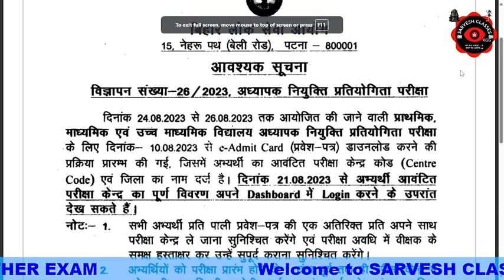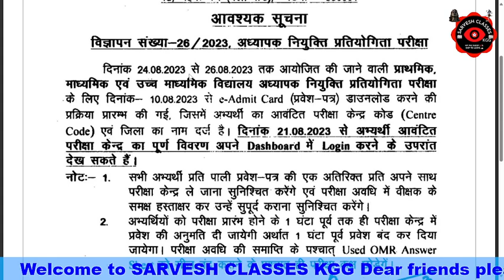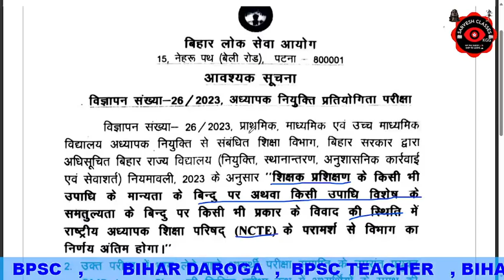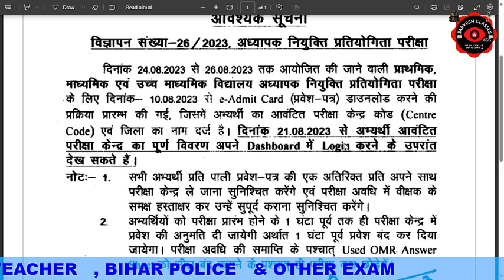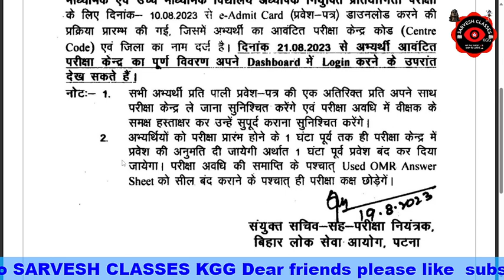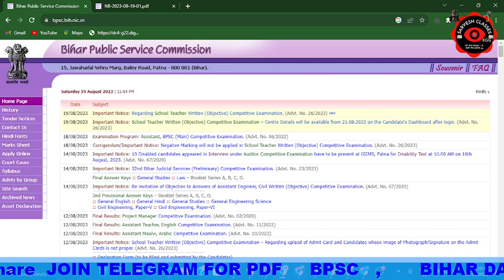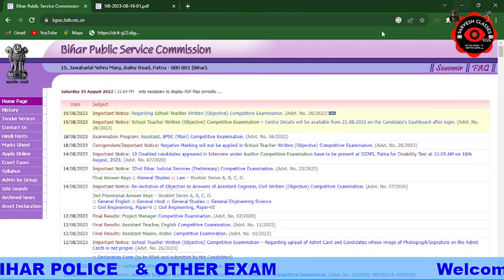बिहार शिक्षक बहाली - Latest Update | BPSC Teacher Vacancy Latest Update | B.ED v/s BTC | New Notice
11111 views
बिहार शिक्षक बहाली - Latest Update | BPSC Teacher Vacancy Latest Update | B.ED v/s BTC Today News
B.Ed Invalid in BPSC Teacher? Himanshi Singh ||
सुप्रीम कोर्ट के फैसले पर BPSC का जवाब आया / दो ऑफिशियल नोटिस जारी / जल्द देखिए 19/08/2023 ||
B.ED v/s BTC - बिहार शिक्षक बहाली | Bihar Teacher Vacancy Today Latest News On B.ED v/s BTC ||
Bihar 7th Phase Latest News Today | Bihar Teacher vacancy 2023 | BPSC Chairman Latest Update | BPSC
B.Ed Vs BTC विवाद में Supreme Court का आ गया फैसला ?
B.Ed Vs BTC Vivaad Par Supreme Court Ka Faisla
B.Ed Vs BTC Supreme Court News Today
B.Ed Vs BTC Supreme Court Latest News
 its verdict in the case prominently referred to as the “B.Ed vs BTC (Basic Training Certificate)” on August 11, Supreme court struck down the NCTE decision to include BEd as a qualification for primary school teachers as it was "arbitrary, unreasonable and in fact has no nexus with the object sought to be achieved ||
DNA: B.Ed वाले नहीं बन पाएंगे सरकारी शिक्षक? सुप्रीम कोर्ट के फ़ैसले पर 'कहीं ख़ुशी...कहीं ग़म' |
बिहार शिक्षक भर्ती Expected Cut off & Safe Score | Bihar Teacher Exam Strategy | BPSC Teacher Exam | बिहार शिक्षक भर्ती 2023 पास करने का तरीका | Bihar Teacher Exam Strategy | Bihar Teacher Guess Set |बिहार शिक्षक भर्ती 2023 | How To Reduce Negative Marks in Exam | Bihar Teacher Tips & Tricks | बिहार शिक्षक भर्ती 2023 | Bihar 7th Phase Teacher Vacancy | Bihar Teacher Breaking News | BPSC | बिहार शिक्षक भर्ती 2023 BREAKING NEWS | शिक्षक भर्ती नियमावली | Bihar 7th Phase Teacher Vacancy by IAS Ranjit Sir ||
NCTE बैठक के फैसले का खुलासा! Bed vs BTC news | BPSC 2023 | CTET UPDATE | STET UPDATE ||बिहार शिक्षक भर्ती के बारे में श्री अतुल जी ने ये क्या कह दिया | बीएड वाले टीचर बनेंगे ?
BPSC शिक्षक बहाली को लेकर B.Ed छात्रों ने क्या कहा |BPSC Teacher News|
BPSC chairman press conference
 bpsc teacher
bpsc teacher news today
 bpsc teacher marathon class
bpsc teacher negative marking
bpsc teacher current affairs 2023
bpsc teacher admit card kaise download karen